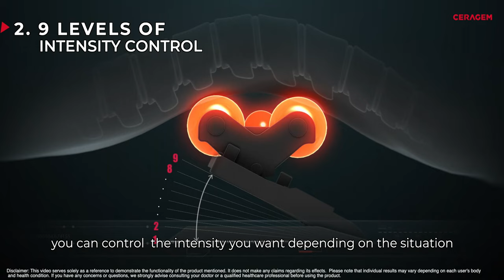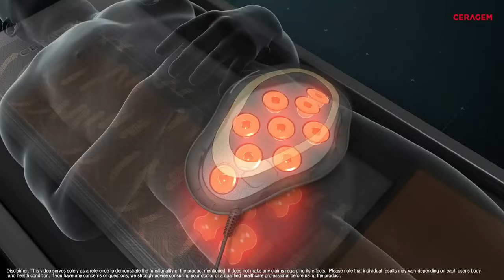मास्टर V 4 6 कोर वैल्यू होम्स यूज